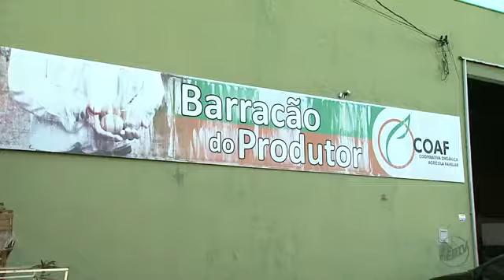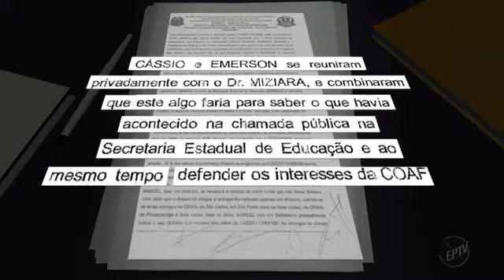Desvios com fraude na merenda podem chegar a R$ 2 milhões, diz MP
O Ministério Público de São Paulo informou nesta quarta-feira (30) que o esquema de fraude nas licitações da merenda em prefeituras e no governo do estado pode ter desviado até R$ 2 milhões em comissões e propinas. As quantias eram entregues a lobistas e servidores públicos quase sempre em dinheiro.
Durante visita a Araraquara (SP) nesta quarta-feira, o governador de São Paulo, Geraldo Alckmin, defendeu que a investigação sobre o esquema partiu do próprio Estado. "O que se verificou é que dentro da tal da cooperativa, chamada Coaf, eles faziam estelionato. Por que? O produto que eles entregavam não era da agricultura familiar. Eles usavam aquela cooperativa de fachada. Isso foi descoberto pelo governo, pela polícia, e rigor absoluto. Investigação e justiça. Já estão presos e vão responder por isso", disse.
O esquema começou a ser investigado no segundo semestre do ano passado. Em janeiro, seis suspeitos, entre eles dois ex-presidentes da Cooperativa Orgânica Agrícola Familiar (Coaf), principal investigada no caso, foram presos. Após acordo de delação, todos foram soltos e respondem ao processo em liberdade.esvios
 com fraude na merenda podem chegar a R$ 2 milhões, diz MP
Lobistas e servidores ficavam com até 30% do valor dos contratos licitados. Governador Geraldo Alckmin defendeu que investigação partiu do Estado.